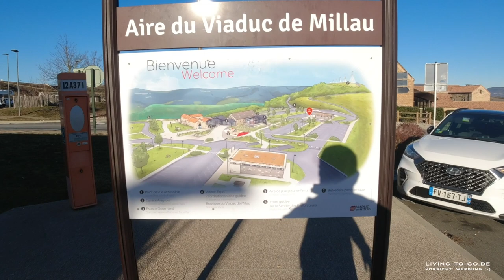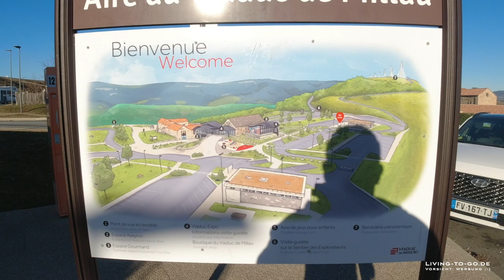Kostenloser Stellplatz Viaduc de Millau. Tolle Aussicht und eine sensationelle Brücke.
Aire du Viaduc de Millau
Adresse: Viaduc de Millau, 12400 Millau, Frankreich

🚐 Follow me @LivingToGo